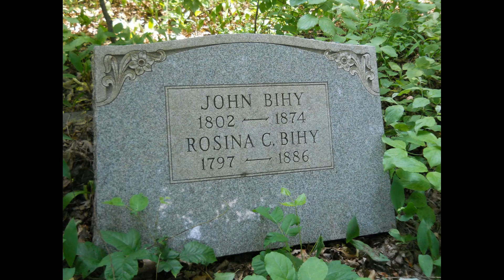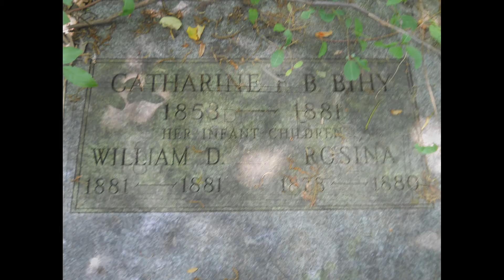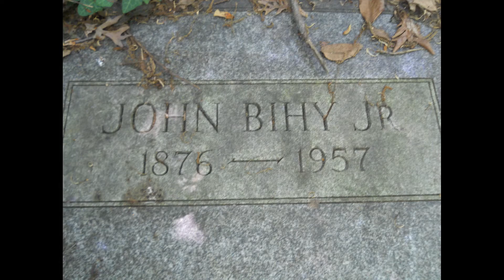LOST MARYLAND: Bihy Family Cemetery.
The cemetery dates back to the early to mid 1800's, with the last known burial in the 1957. The Bihy family had a plantation here of several hundred acres, and had a large family house that stood until the early 1970's. The Rutherford Airfield was located on part of the plantation, and operated until about 1974. During World War II, the Federal Government took over the airport as a storage area for the Martin B - 26 medium range bomber that was built in Middle River in eastern Baltimore County. After the war, private planes were allowed to use the airport until it was abandoned. Parts of the air park is still seen in the Baltimore Gas and Electric complex that now occupies the site.

The Bihy family was forced out of the remaining property in the 1970's through eminent domain, and the cemetery was left to fall into ruin. Now overgrown with scrub bushes, trees, and human waste, the cemetery has been a playground for vandals.

The cemetery has many turned over headstones, broken headstones, and smaller headstones for children have been stolen.